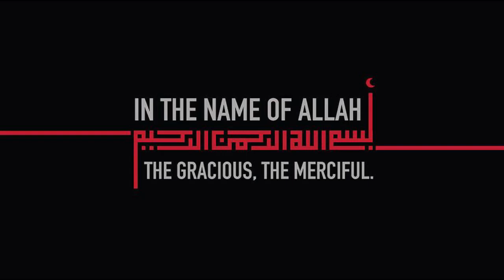Prince Karim Aga khan Painting | acrylic portrait painting | Mubarak's Art 040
prince Karim Aga khan Painting, Acrylic on canvas, Aga khan Art, acrylic portrait painting, how to draw
Commissioned work for international client
Size:  2.25 feet by 1.65 feet
Do share your thoughts about this painting, write in the comments below; do share this beautiful work with your friends and family,

Best quality Camera Accessories for video in Affordable rates
Mic:

Art supplies for pencil & color pencil sketches you can buy online to start your art
Art Pencils:

Art supplies for painting you can buy online to start your art
Paintings set and tubes: